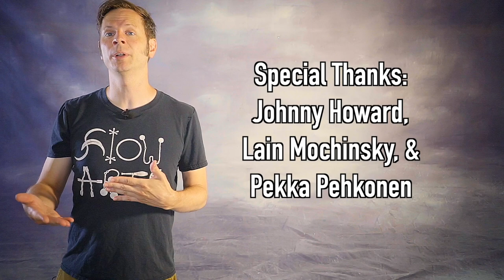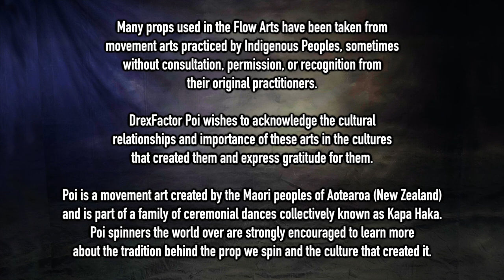Tik Tok has a Creator Problem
TikTok has a core problem in how it handles both its content and its relationship with its content creators...and it's going to need to fix that problem if it wants to keep growing. I'll admit that I've never really been a fan of the platform for several reasons both personal and professional, but its cultural impact is undeniable. That said, it's made choices in how it approaches compensating creators as well as how it treats content in general that speak to said content being disposable and easily replaceable. That can work if you're continually bringing in new people to create content but there will be a point at which the churn becomes a problem. Will this limit TikTok's growth or merely be a speed bump on the road to true domination? We shall have to wait and see!

And special thanks to my non-business Friends of the Channel:
Johnny Howard
Lain Mochinsky
Pekha Pekkonen

A huge thank you to this month's Flow Supporters:
Lane Lillquist
Ky Lee
BJ ✨
Samantha Ponga
Daniel Popescu
Clayton Burke
Elizabeth DeCarlo
Ben Reynolds
Rachel Weber
William Pearson
John Gruber
Kathleen Griswold
Achille Brighton
Kimmie Cherry
Christina S
Yuna Kim
Willem Olding
Catherine Hackett-Brooks
Erin Fitzgerald
Kourtney Hunsader
Maxim Fateev
Miguel
Zach Sanders
Sean Connell
Ralph Furman
Ma Li
Carmen
Dom
Will
Kathleen
Mikey
Brandi Hine
Deon Fox
Nancy L.
nichole gonyea
Liene Verzemnieks
Spyro Wilburn
Tyrone Phillips
Cameron Olguin
Jennifer Packard
Kathryn White
Alex Green
Vitaly Gashpar
Wynne Hunkler
Christoph Mau
Adrian de Leon
Kevin Damaso
Alon Cohen
crackinthekraken
Pamela Newham
Alison Keroack
Zachary Stephens
Christaff
blake kennedy
Joseph Harris
Jordan Aguirre
Skyler G
Rachelle Bassen
Angie Watson
Tina McDonald
JF
Sarah G
Carys Matar
Manuela Bellydance
Austin Yo
Kate Marusina
Phlip Purple
Hannah Boler
Jessica Nunno
Fabiano Eccel
Stephan Scheiderer
Catherine Forrest
Sarah H.
Anna
Tyrell Collins
Megan Thompson
Mindi Luke
David Diaz
Dean Ritts
Aleck Gandel
Peter Lynch
Anna Nguyen
Paul Kim
John Pasquariello
Christian
Kenny Nham
Eric Montijo
Elizabeth Ellis
Jay
Warren Oliver
Brian Huddleston
Nate Techlin
Patricia Lee
Alex Ciminian
Yvonne Harlacher
Jim Martin
Dan Sulfaro
Dana Ma
Alexey Gilman
Siryn
Bloodsong
Aaron Freeman
skrullqueen
ryan aft
Jessica Makae
jimid
Desert
Steffi
ana mc
Lexi Nichelle
Matthew Riordan
Lunaris
Hailey
Alfred Blackman III
Auron Wyse
Mr Mom
Arlene Smith
Aleksander Poppe
Parmita Dalal
S Jones
Marshall Rhodes
Scott Coley
Flow Mayhem
Jeremiah Johnston
Laura Conner
Kelly King
Sterling Bishop
Alexis
Jameel Alsalam
Russell Paac
Finn Bell
Raluca Voinea